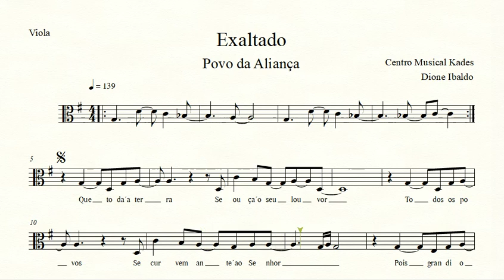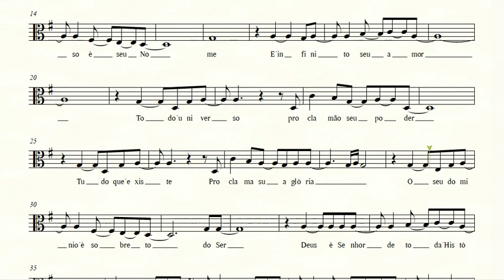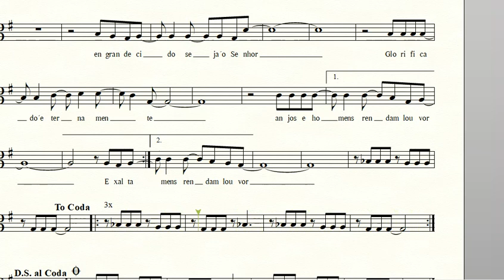Partitura EXALTADO - Povo da Aliança - Viola